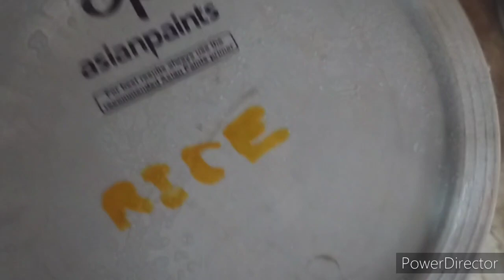कुछ अनोखे किचन टिप्स 💡 जो आपके मुश्किल कामों को भी आसान बनाए //Useful kitchen tips and tricks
आसान और उपयोगी टिप्स

anks

Query formed
1
2
3